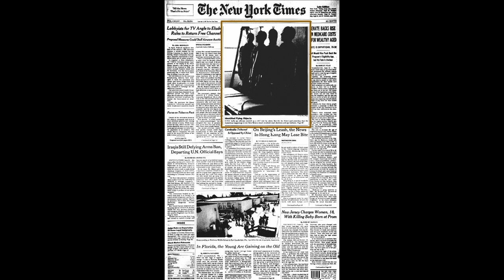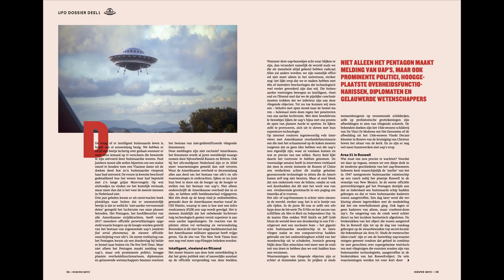Pepijn van Erp's sceptische licht - ontwikkelingen rondom vrijgeven - ufo beelden pentagon- in Dutch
Vandaag te gast Pepijn van Erp, actief als wiskundeleraar, houdt zich bezig met het weblog als kritische denker.
Pepijn twitterde dat hij de eerste UAP UFO editie van de nieuwerevu "genânt" vond. Ik reageerde als door een wesp gestoken en een welles-nietes ging over en weer. Pepijn bleek echter wel één feitelijke slordigheid bloot te hebben gelegd. Ik besloot hem uit te nodigen om het te bespreken en hij was zo sportief om deel te nemen aan deze podcast. Deel twee van de uap/ ufo editie van de Revu vanaf vandaag in de winkels!

Nieuwe Revu UAP UFO part two 'road to disclosure' drops tomorrow in The Netherlands.

Welkom op het kanaal van Max Moszkowicz! Hier vind je mijn podcast VECHTEN MET MOSZKOWICZ. De meest veelzijdige podcast van Nederland.
Ik ben Max Moszkowicz misschien ken je me van mijn documentaire Wij Moszkowicz, een indringend, pijnlijk, eerlijk en ontroerend portret van mijn vader Robert en ikzelf. De film, waar ik zes jaar aan werkte is inmiddels door ruim twee miljoen mensen bekeken.
Naast het maken van film en televisie, schrijft ik artikelen voor de Nieuwe Revu en het algemeen dagblad. Ik heb mijn eigen podcast ‘Vechten met Moszkowicz’ op Goodlife Radio, mijn eigen ‘issue programma’. Iedere laatste vrijdag van de maand presenteer ik de podcast met zeer unieke gasten. Mijn podcast is vrij, ongebonden, onbevangen en on-kneedbaar en dat geeft me veel vrijheid. Wil je me helpen om gratis content voor iedereen te blijven maken?  Help Max Moszkowicz met het blijven creëren van gratis content voor iedereen: